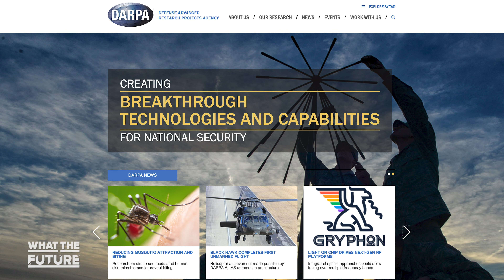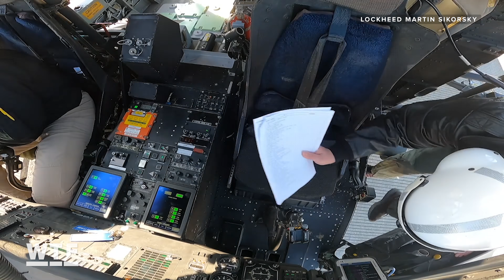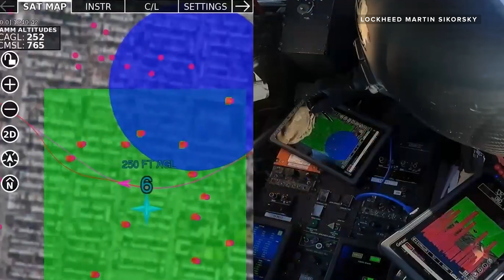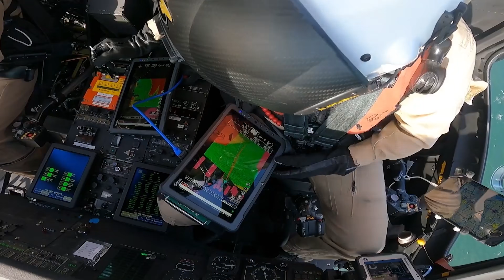Watch Autonomous Black Hawk Helicopter Fly With No Pilot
Lockheed Martin subsidiary Sikorsky demonstrates what it calls the first autonomous flight of a Black Hawk helicopter.